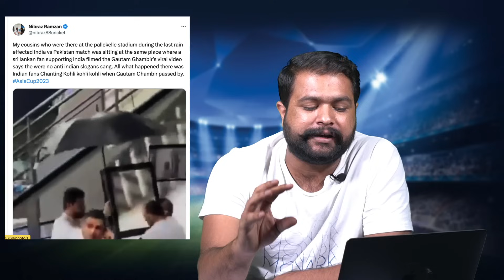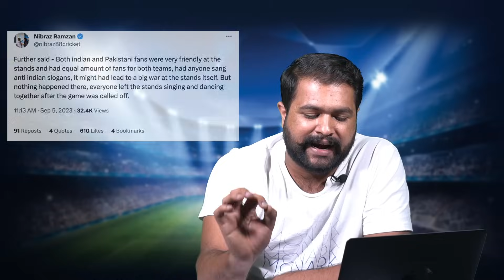Gautam Gambhir Viral Video Abusing Virat Kohli and Dhoni Inside Story | Pak vs Ind Asia Cup 2023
other Topics Discussed In this Video:
The cold rivalry between Virat Kohli and Gautam Gambhir has always been the talk of the town since the altercation between the two in the IPL match, a decade back. The fight resurfaced when both of them were involved in a heated argument in IPL 2023 after the RCB-LSG game and since then, Gambhir has been teased with 'KOHLI KOHLI' chants wherever he goes. Now, in the India-Nepal Asia Cup game, Gambhir was seen showing middle finger to the crowd that was chanting Kohli's name which is bound to raise a huge controversy.
Gambhir is doing commentary for the Asia Cup 2023, while Virat Kohli is an integral part of the Indian team as they look to lift the Asia Cup title. Both Gambhir and Kohli have time and again denied any rift and have reaffirmed after every controversy that whatever has happened on the field, is just the heat of the moment.
However, all does not seem well between the two, which is pretty evident in many Gambhir interviews and in the on-field tussle between the two. Interestingly, both of them are from Delhi, and Gambhir played the role of mentor during Virat’s early days. One of the highlights of that early bond was when Gambhir sacrificed his 'Player of the Match' award for Virat Kohli when the latter hit his first ODI century.

Now, this middle finger issue is bound to create more trouble for Gautam Gambhir, and probably the frustration of people teasing him with KOHLI KOHLI chants wherever he goes has gone into his head. He has brought his frustration out now, and let’s see how this Kohli-Gambhir Saga unfolds.